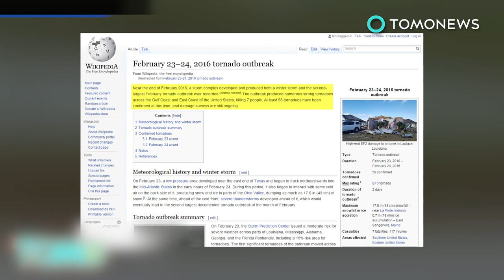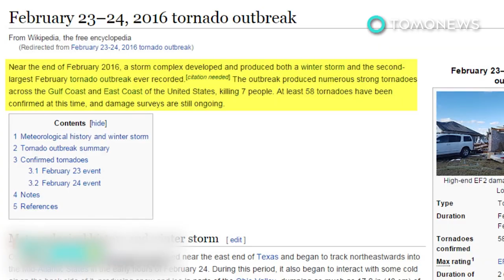Mega tsunami: Massive landslide triggered tsunami that devastated Greenland village - TomoNews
QAASUITSUP, GREENLAND — Researchers say a mega tsunami that devastated a Greenland settlement in June was triggered by a landslide.

A landslide hit Karrat Fjord on Greenland's west coast on June 17, Nature reported. The landslide was so large it produced a seismic signal that suggested a magnitude 4.1 earthquake.

Large volumes of rock plunged 1,000 feet into the waters below, shattering a glacier and triggering a mega tsunami with waves over 90 meters high.

The tsunami devastated the nearby fishing village of Nuugaatsiaq, washing away 11 houses and leaving at least four people presumed dead.

A team from the Georgia Institute of Technology visited the site to collect information, and are aiming to produce a 3D reconstruction of the incident.

Researchers also determined that another landslide in the fjord may be imminent, leading authorities to evacuate three villages in the region.

Though the cause of the landslide has not been determined, experts say factors such as those brought about by climate change may increase their frequency.